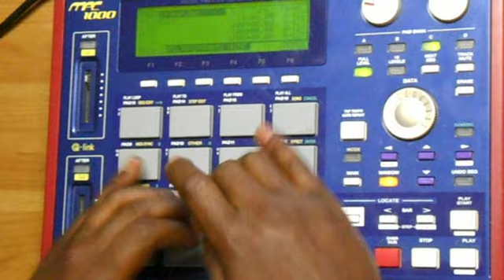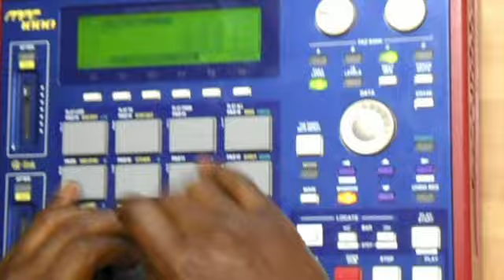AraabMuzik - ( "BEST STAY ON YO TOES/FINGERS" ) - - RPC 3000 - Amosaphyde.mp4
RPC 3000 Rep'n for the West Coast on the MPC! RPC 3000 has only been playing the MPC for 3 months. Talking about prodigy!